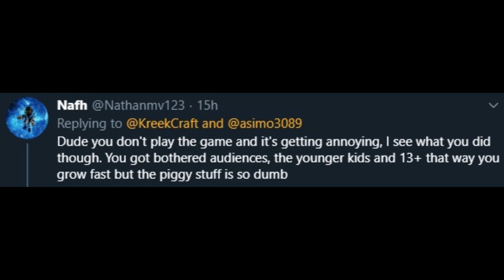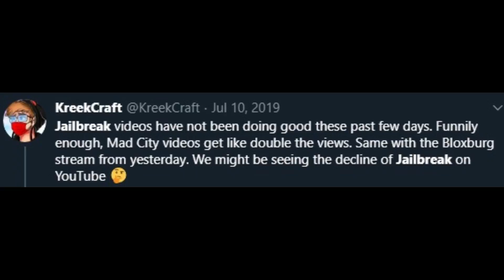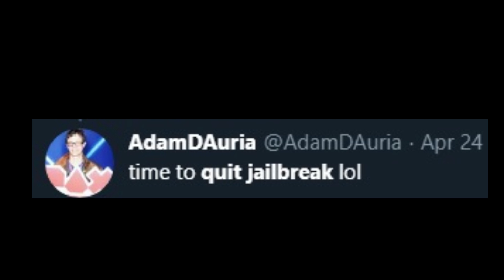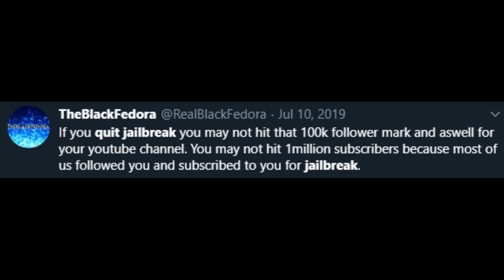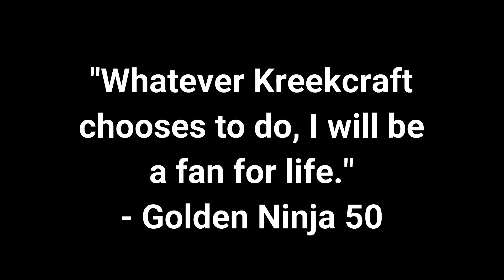The Day KreekCraft LEFT Jailbreak (EMOTIONAL)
Kreekcraft discovered Piggy and wanted out of Jailbreak and this video explores the timeline of how it all happened.
Is he really done with Jailbreak? He says no but...

▶️ This channel and all of its videos are not “directed to children” within the meaning of Title 16 C.F.R. § 312.2 and are not intended for children under 13 years of age. Golden Ninja 50 and its owner(s), agents, representatives, and employees (hereinafter, “CHANNEL”) do not collect any information from children under 13 years of age and expressly deny permission to any third party seeking to collect information from children under 13 years of age on behalf of CHANNEL.
I am 13 years of age, registered with Youtube. This channel is owned and managed and supervised by my parent.